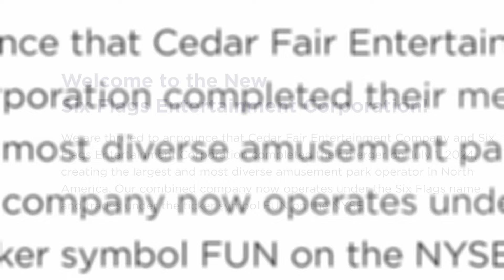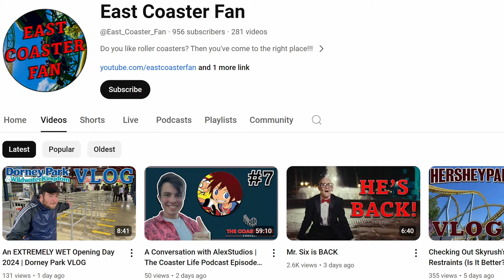Six Flags & Cedar Fair Just MERGED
In today's discussion video, I share information regarding the Six Flags and Cedar Fair merger that happened today, along with some opinions and thoughts on how to make this work the best way possible. Are you excited or nervous for this merge?

Song: Double Cherry Pass - Super Mario 3D World

All the amusement park footage captured was done by myself (unless stated otherwise). Any footage from this account may be used with proper credit given.

Do you like roller coasters? Then you've come to the right place!!!

My name is Sean and I'm the East Coaster Fan. For more than 5 years, I've created videos about roller coasters and amusement parks. On this channel, you'll get to experience along with me the trips I get to go on as a coaster enthusiast. In addition to in-park vlogs, I also create narration/voiceover videos pertaining to various topics of interest.